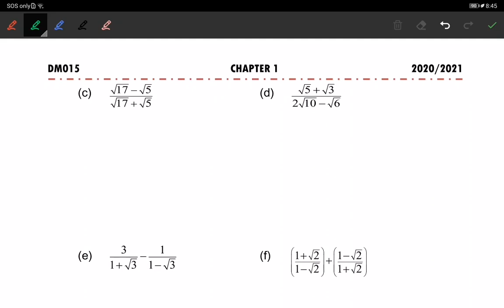13 W1 DM015 C1 P13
Sila bawa bersama Nota Matematik SES DM015